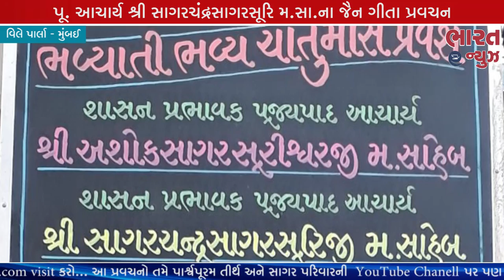JAIN GEETA PART 10 પૂ. આચાર્ય શ્રી સાગરચંદ્રસાગરસૂરિ મ.સા. દ્વારા જૈન ગીતા પ્રવચન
જૈન ગીતા પર પૂ. આચાર્ય શ્રી સાગરચંદ્રસાગરસૂરિ મ.સા. દ્વારા વિલે પાર્લાના અમૃત બાગ ખાતે દરરોજ સવારે ૯.૦૦ વાગ્યે પ્રવચન કરવામાં આવી રહ્યું છે.
Editor : Prakash Bambhrolia
Cameramen : Amarnath Gupta